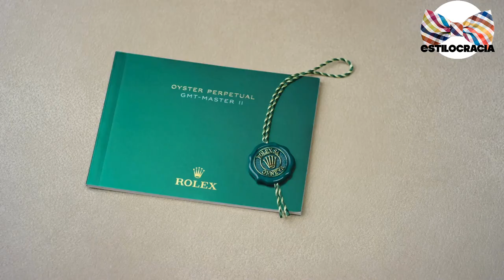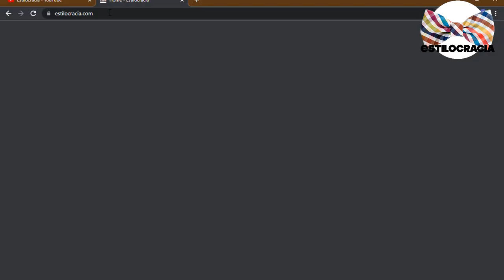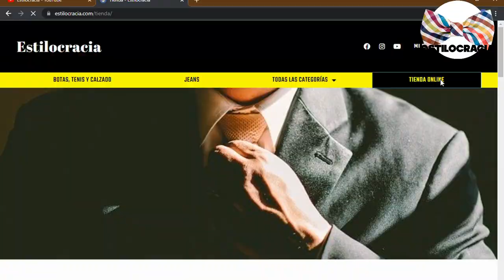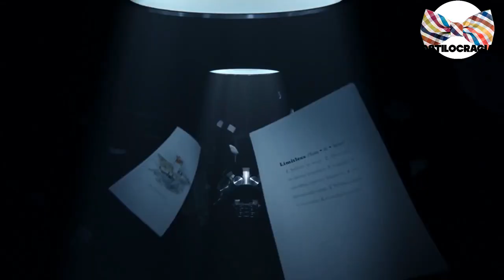5 razones DEL porqué LOS rolex SON tan CAROS!!!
😙 ¿ERES amante del BUEN gusto? ENTÓNCES seguro CONOCES los relojes ROLEX!!! QUÉDATE y DESCUBRE todo SOBRE estos RELOJES de lujo ⏱!!!

Visita nuestro sitio asociado de Amazon para productos de tu interés: